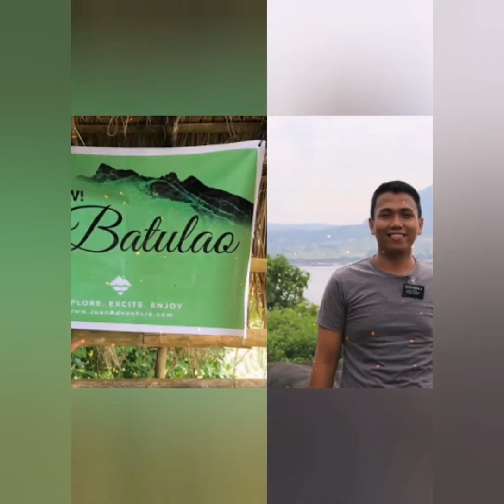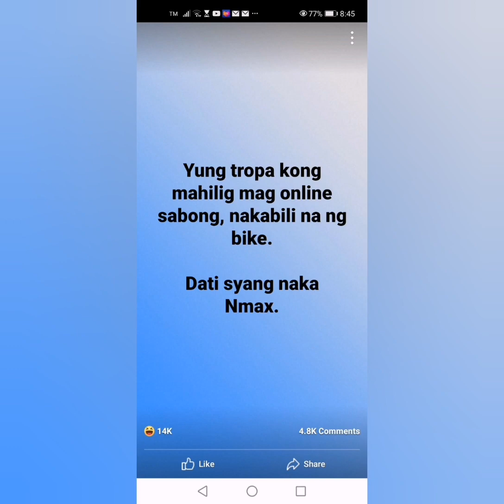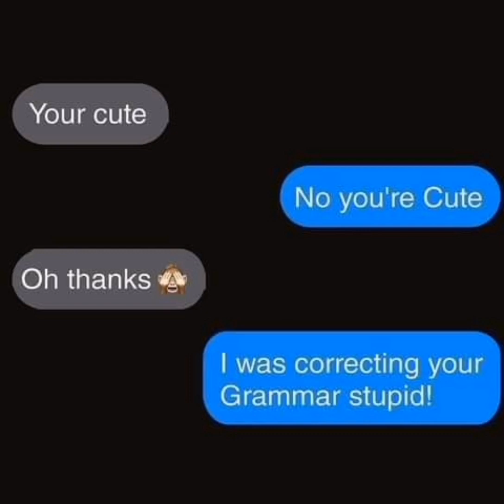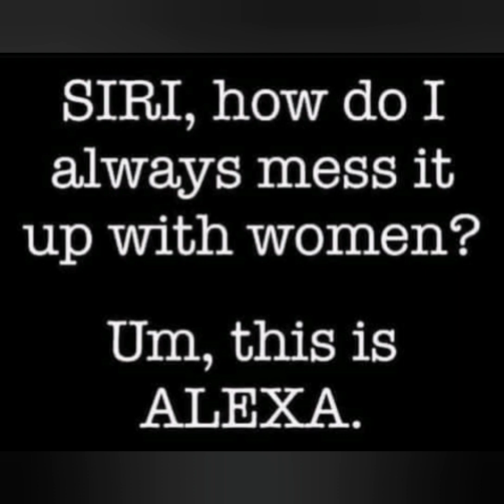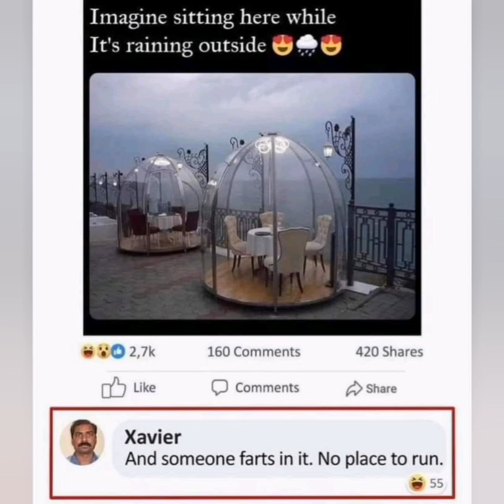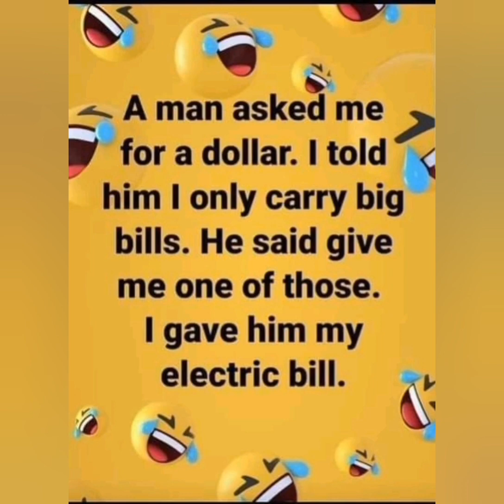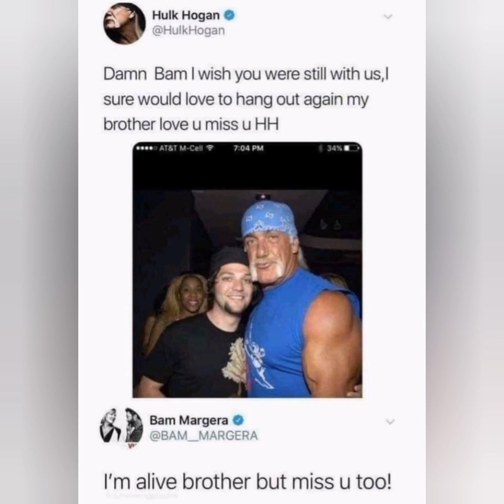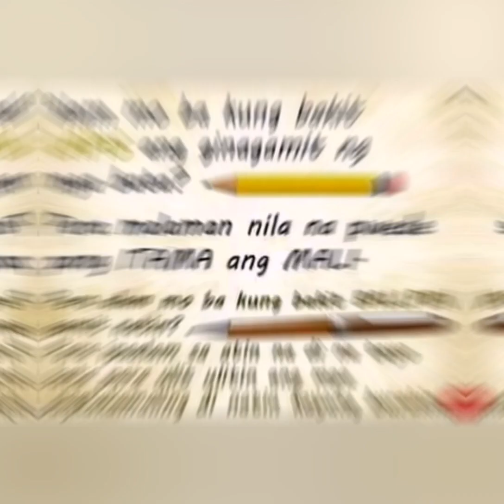Most Popular Photo Memes Part 1